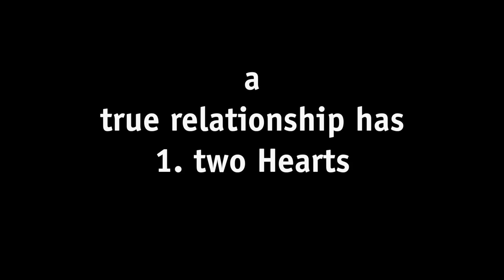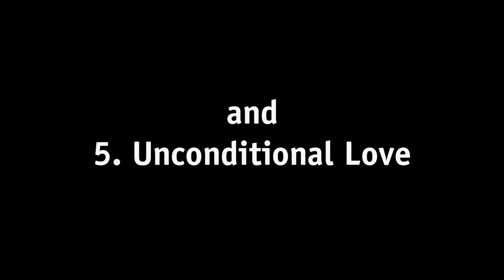Tarun+Pooja (Wedding Invite Video)